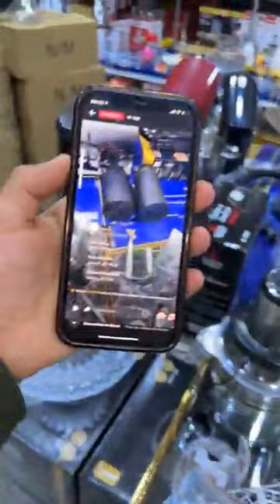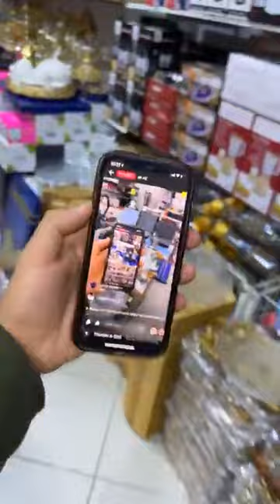🚨✅هميزات الويكاند عند اواني شعيب 💥 كلشي ب20درهم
GICWmABZ2Hi_hn8EANnAUn-2VR8sbv4GAAAF.mp4